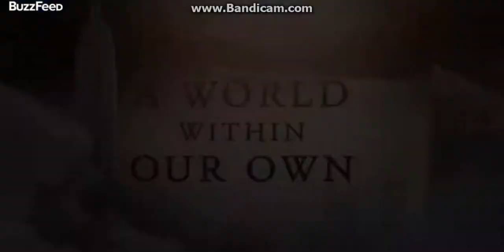shadowhunter thailer muy pronto!!!!!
muy pronto !!!voy a subir capitulos de la primera y segunda temporada
que otra serie quieren ???